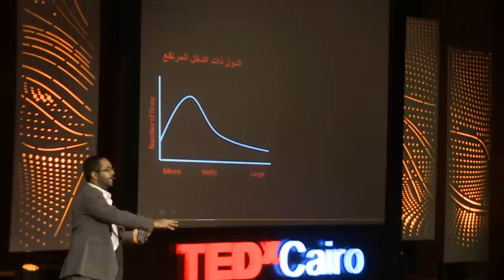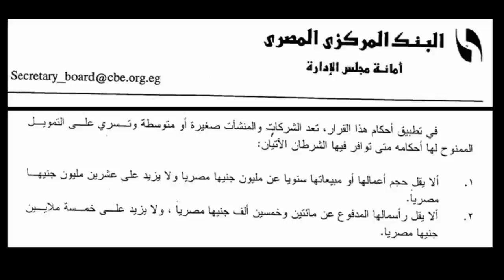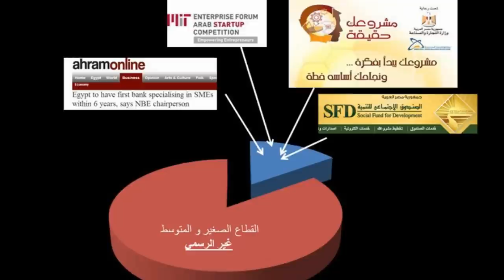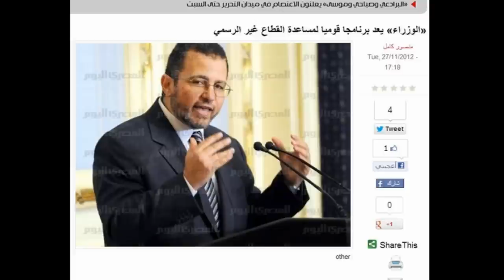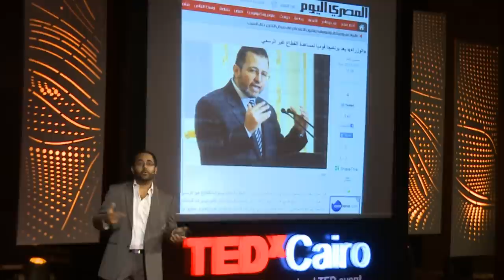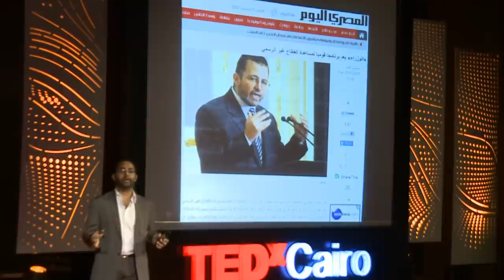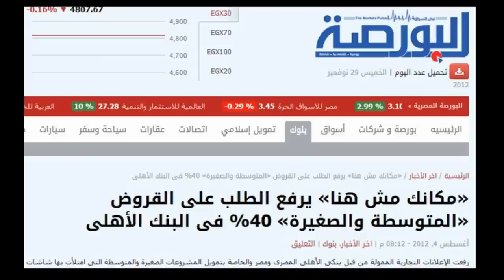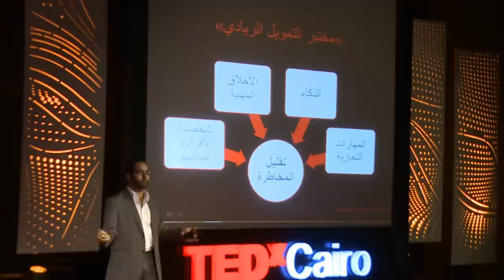Democratizing entrepreneurship: Mohamed El-Dahshan at TEDxCairo 2012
Mohamed El-Dahshan is a research fellow at the Harvard Kennedy School of Government. In his capacity as the Middle East manager for the Entrepreneurial Finance Lab - Research Initiative, he seeks to facilitate commercial lending to entrepreneurs and SMEs.

El-Dahshan explains to the audience where he believes the Egyptian government is getting it wrong when it comes to empowering entrepreneurs and fixing the economy, emphasizing that he has more faith in the man selling food off a cart on the street to revitalize the economy than the sought after loan from the IMF.